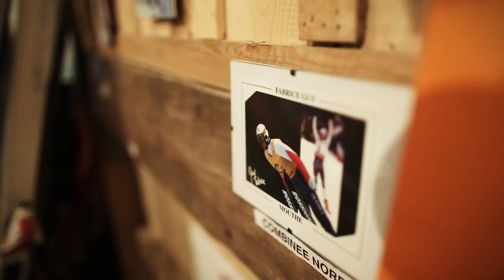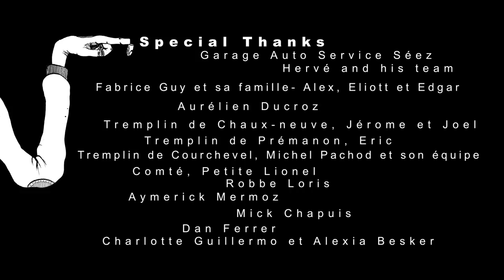RANCHO EP#4 "110 au patin"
Le cowboy des Arcs a chaussé les skis de saut pour un épisode qui prend de la hauteur.
Du Jura à Courchevel, le monde très fermé des tremplins a ouvert ses portes à Rancho pour vous faire découvrir l’envers du décors de cette discipline exigeante et vertigineuse.
Éperons vissés sur les chaussures, 2m30 sous les pieds et 90m (ou presque) de bonheur, bienvenue dans l’épisode 4 du webshow qui vit le ski dans toute sa largeur…